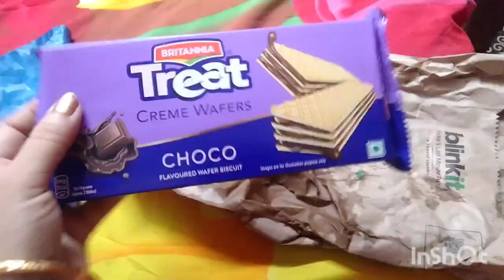ভাইয়ের হাতে পড়ালাম রাখী। রাখির দিনটা প্রতিবছর অপেক্ষা করে থাকি ।রাখি বন্ধন এর শুভেচ্ছা সবাইকে।♥️♥️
ভাইয়ের হাতে পড়ালাম রাখি রাখির দিনটা প্রতিবছর অপেক্ষা করে থাকি।